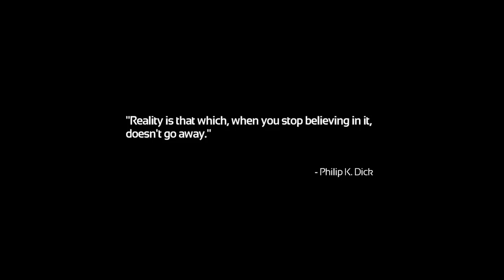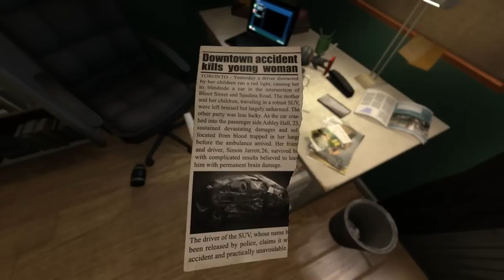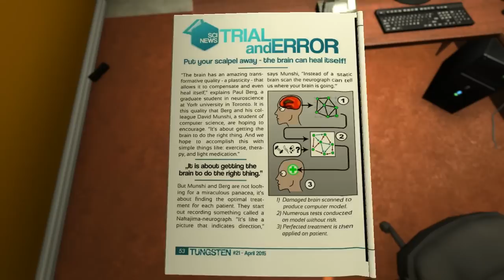Let's Play Soma: Part 1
I had this game gifted to me and was also asked to play it so here it is. The only other time I've ever played a survival horror game was Amnesia for a charity stream in which people donated to see me play so I don't have much experience in this genre. Seeing as how Amnesia scared me to the point of having a stomachache, and this is from the same people who made that game, this should be interesting...

A little update on the other LPs for those of you wondering: they will definitely be continued. I just had a bit of a hard time lately. I also switched from working part time to full time so I often just felt so tired. I think I'm starting to stabilize a bit more now so I'll be starting those old projects up again soon.